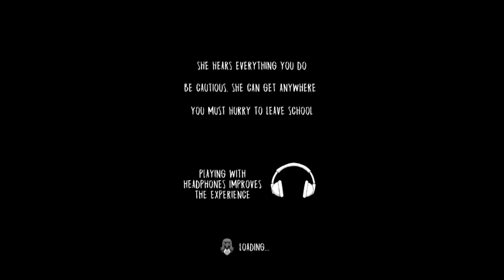Evil Nun Sewer Escape | New Update - 1.8.6 | Horror Gameplay